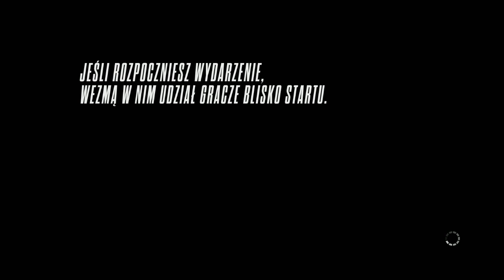Veneno na poprawę humoru | NFS Rivals